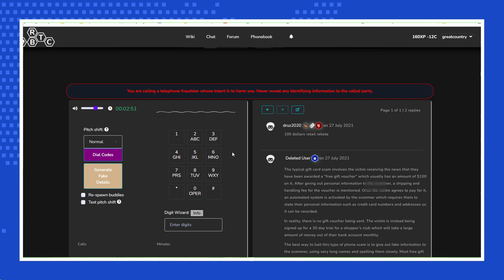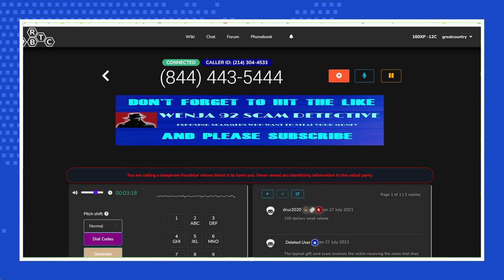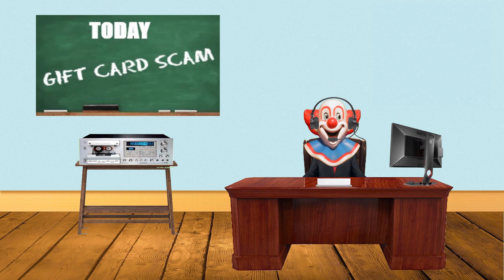CONFUSING GIFT CARD SCAMMERS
I almost confused myself with these mopes.